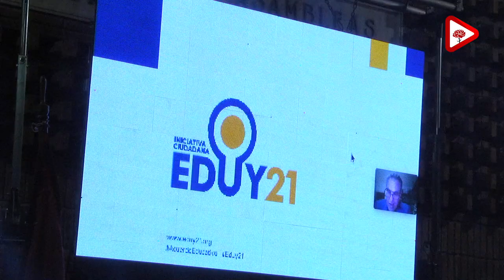Ope Pasquet en la Convención Nacional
Intervención del Diputado Ope Pasquet en la Convención Nacional del 9 de junio de 2018.